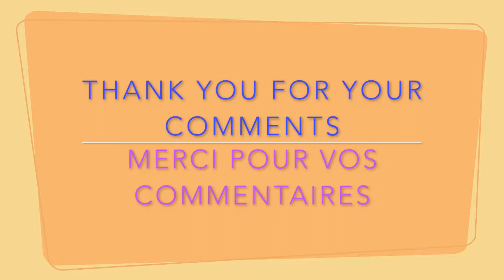Homemade Vegan granola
Homemade vegan granola in English and French.
Such a great breakfast for the kids and the big ones too.
Granola fait maison! Excellente source de protéines pour les petits et grands.

I am a vegan mother of 5 children and a Pilates Master trainer! My mission is to give confidence to women and to create a positive and strong community for all of us. I specialise in diastasis recti and pelvic floor dysfunction.
I travel the world every 2 months and will share with you my experiences!
Are you ready? Let's do it!